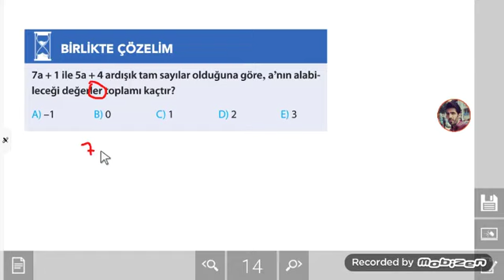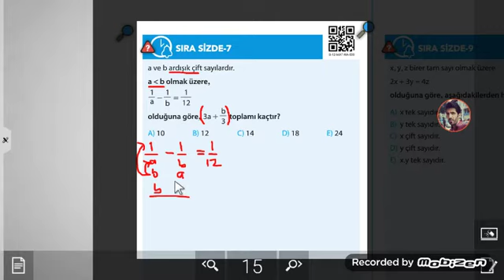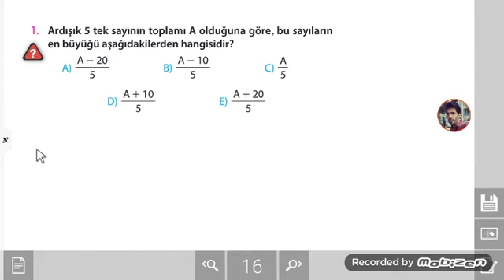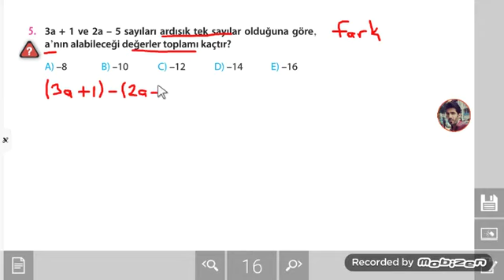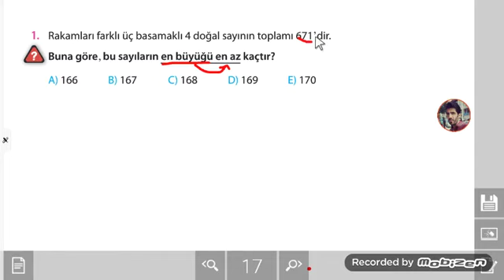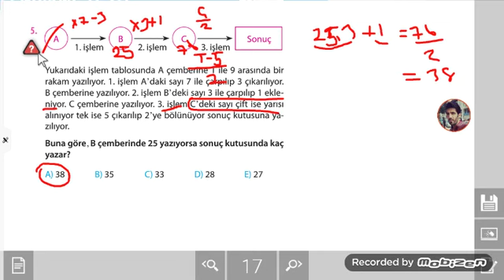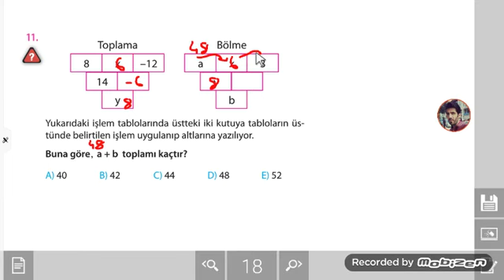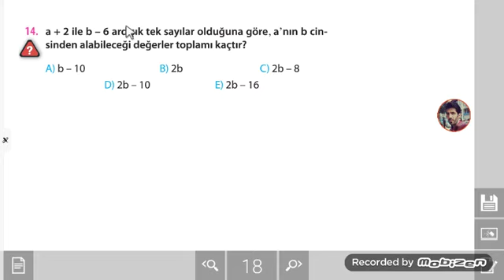ARDIŞIK TEK ve ÇİFT SAYILAR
TYT  MATEMATİK  ARDIŞIK TEK VE ÇİFT SAYILAR